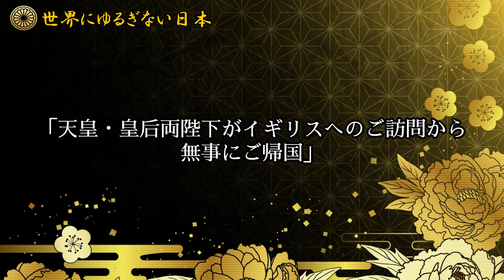【皇室】両陛下が笑顔で無事に帰国 チャールズ国王のスピーチ、天皇陛下のスピーチに込められた思い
世界にゆるがない日本」では

当チャンネルでは皇室について理解を深めて頂けるようわかりやすくエピソードを配信しております。
あくまでも実際の記事やニュースなどを引用した創作動画となりますので、当チャンネルにはいずれか一方に偏った思想などは一切ございません。

※最近、海外企業等から、当方グルーブ関係のクリエーターチャンネルで音楽や動画の著作権を主張された事例がございました、AIが進化する中、悪用する方々が増加傾向にありGoogle社様のご尽力により排除頂きましたが、当チャンネル他、音楽は全て商用利用証明付きのBGM以外は使用する事はございません、、また、画像の引用、出典、提供物があった際は、著作権者様から削除依頼があった場合は著作権者様に帰属する事は勿論ですが、悪意がある様な活用方法はございません、そのようなBGM他、違法に著作権詐欺者とは徹底して日本国憲法に裁判事例を元に諦めず撲滅して参ります。

●音楽、音声
VOICEVOX 切ない春を歌う
VOICEVOX 徐々に目を覚ます春
VOICEVOX 本音を込めた手紙
VOICEVOX 癒しが必要な時の音楽
VOICEVOX オールウェイズ
VOICEVOX 悲しい時は空を見よう
VOICEVOX 君という季節
VOICEVOX ハルキ

●映像／画像
Shutterstock
Adobe Stock
iStock
Pixabay
Pxels
PhotoAC